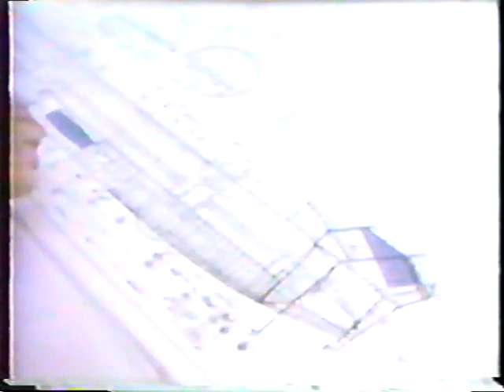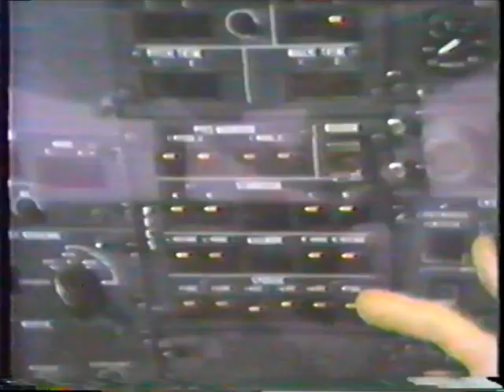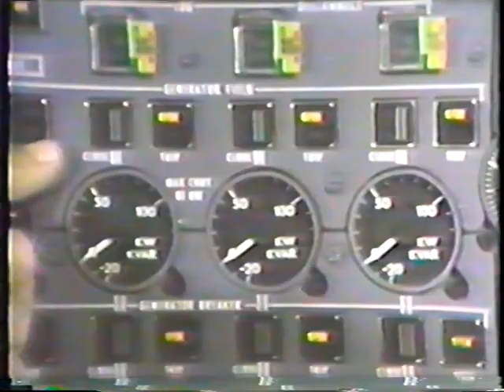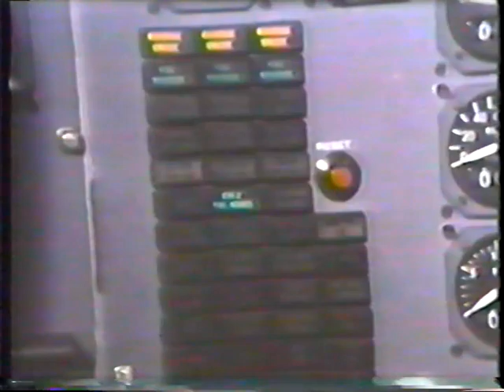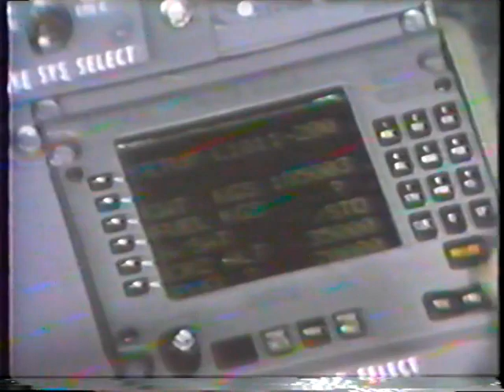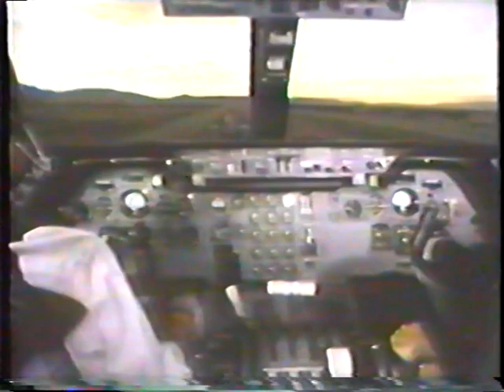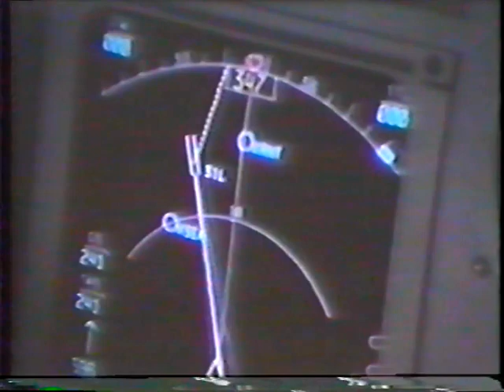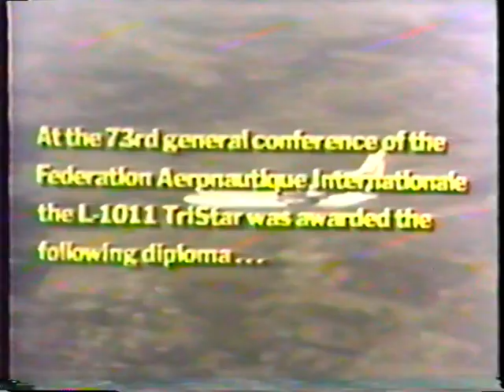Lockheed 1011 Passenger